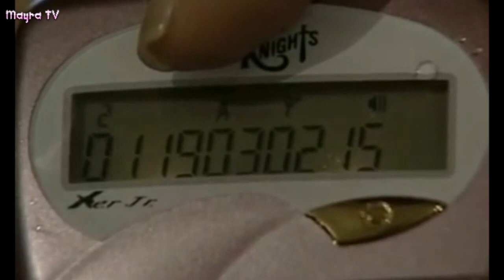Jung Il Young - Reason "Autumn in my Heart"(Otoño en mi corazon OST)Sub Español